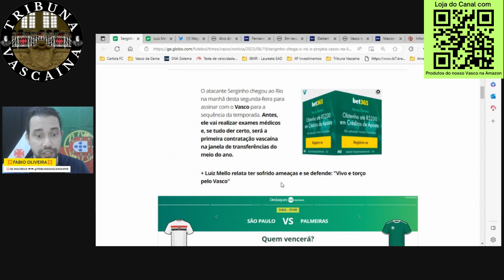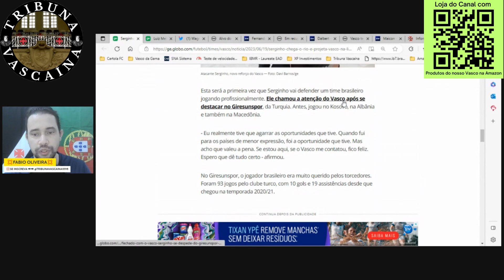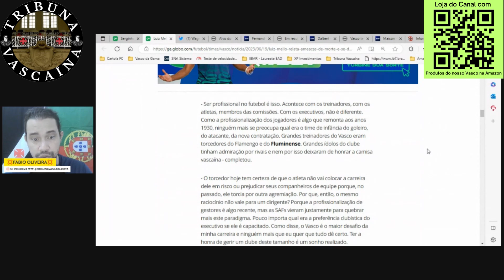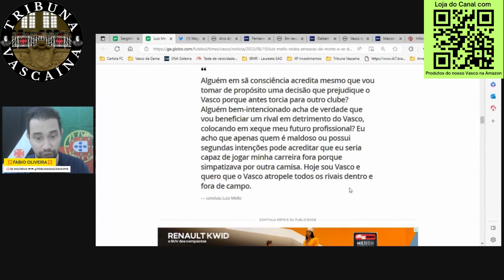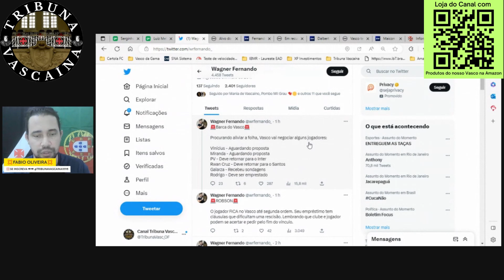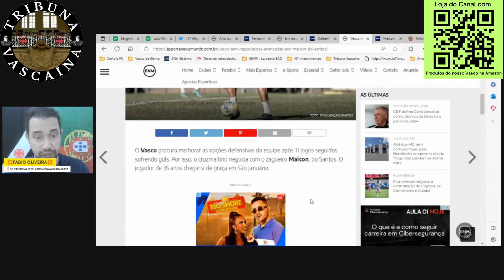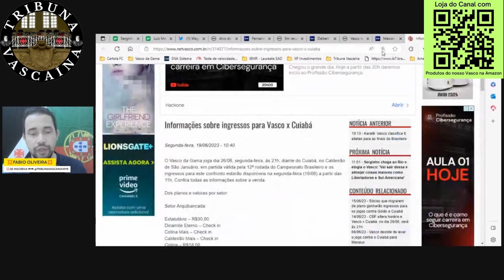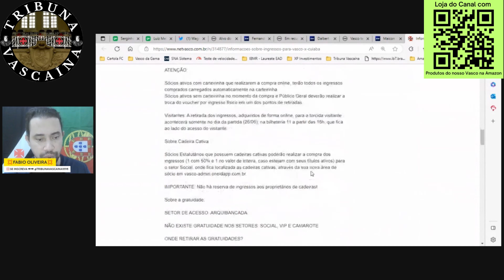CEO LUIZ MELLO: "RESPIRO VASCO". NOVIDADES DE FERNANDO, DALBERT E MAICON. SERGINHO CHEGOU AO RIO!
3️⃣6️⃣4️⃣

Bem-vindos à Tribuna Vascaína! Neste vídeo exclusivo, mergulhamos no emocionante mundo do Club de Regatas Vasco da Gama, trazendo notícias quentes direto da fonte! O CEO Luiz Mello revela sua visão inspiradora para o futuro do Vasco, declarando: "Hoje respiro Vasco". Além disso, discutimos as especulações sobre possíveis contratações de jogadores como Fernando, Dalbert e Maicon. Prepare-se para a empolgação, pois Serginho acaba de chegar para assinar com o Vasco! Junte-se a nós nessa jornada apaixonante e faça parte da comunidade vascaína.

💢 Loja do Canal Tribuna Vascaína com Produtos Licenciados do nosso Vasco na Amazon. Link Abaixo.💢

📣 Comenta❗
🔄 Compartilha❗